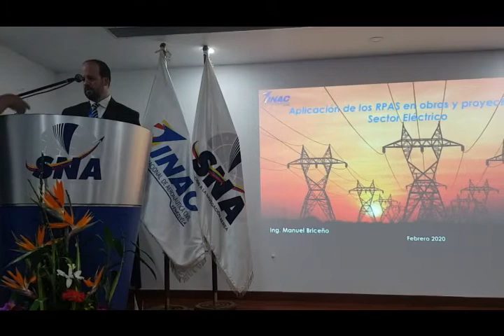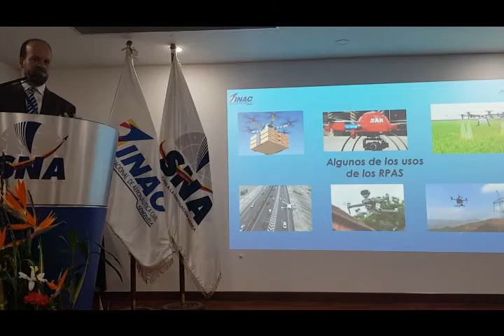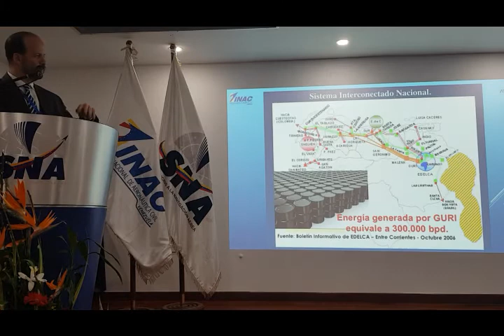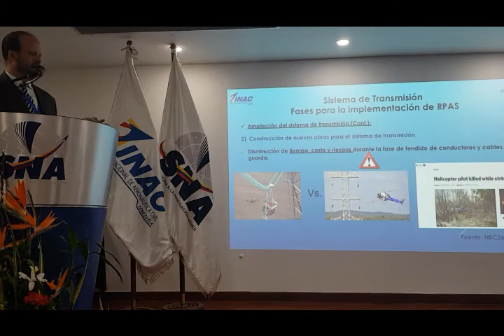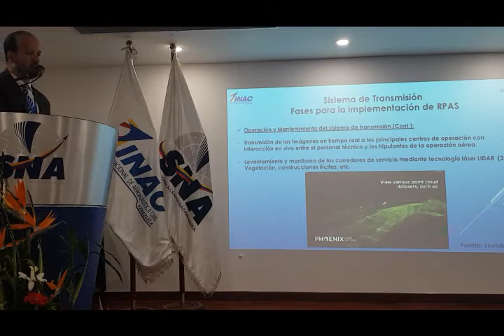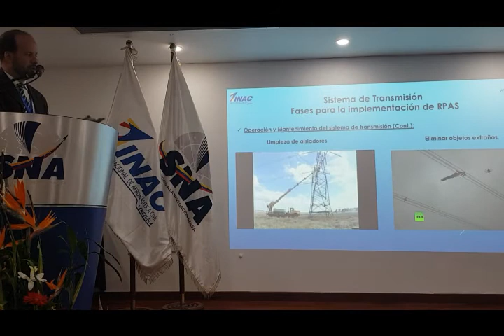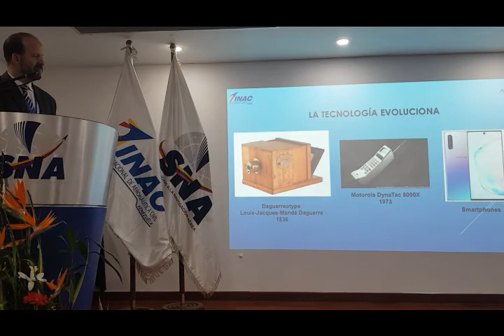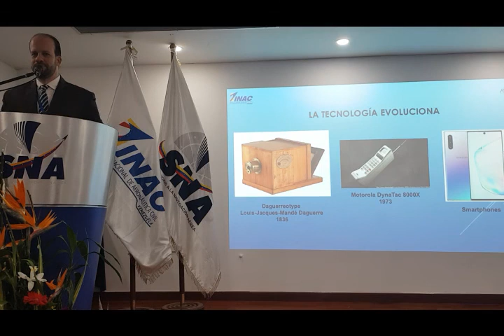Aplicación de los RPAS en obras y proyectos del Sector Eléctrico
Siguenos @dronevenezuela